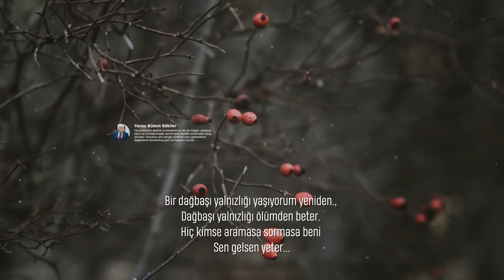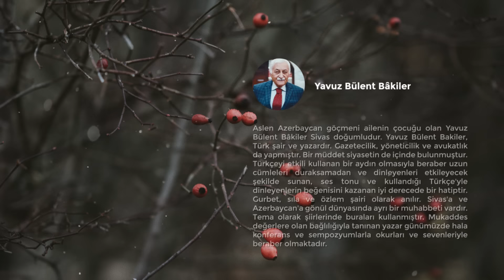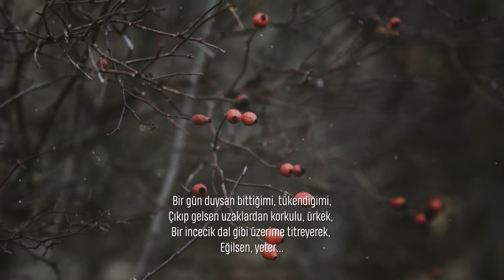Sen Sen Sen | Yavuz Bülent Bâkiler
Ama bir kuşun kanatlarına sevdalanınca
insan konduğu yer memleketi oluyormuş.

Tarık Tufan bir kitabında göçer olmak hâlinden şöyle bahseder:

"Çadırlarını bir yere kurabildilerse "yurt" edindiler demektir. Bir hayatı sırtında taşımak, kentli kibrin kavrayabileceği bir şey değil. Sırtında taşıyamayacağın, mülkün peşine düşmemek mesela; biriktirmemek, ihtiyacı olanla paylaşmak, tevekkül etmek, yolda olmak, yolun kaderine razı gelmek, rızıkla aradaki perdeleri kaldırmak."

Peki, seven insan için yurt neresidir? Nedir bir hayatı değil de, durup durduğu yerde bir hayat sırtında taşıdığı? Hangi yol yürürken kaderine razı geldiği?

Bu soruları sizi sınamak için sormadık elbette. Hadiseye buradan da bakabileceğimizi göstermekti niyetimiz. Güzel bir yurt edinmekse gayemiz evvela kendi yurdumuzu temiz tutmalıyız. Yani gönlümüz, düşlerimiz temiz olmalı. Ne güzeldir; bir ekmeği paylaşmak üzere kesmeyi değil bölmeyi düşleyen şair yüreğinin 'Ekmeğe hürmet ediniz' hadîs-i şerifine uygun düşüşü. Çaresizliğine, sevgilinin nazına rağmen yolun kaderine rızalık gösterip sabretmesi. Sevgilide karar kılan şâir gönlü, yurtsuz kalmak pahasına kendine yurt bildiyse o kapının eşiğini; ne güzeldir Cahit Zarifoğlu'nun o güzel ifadesiyle: 'ite çakala karşı yârin kapısında durup "sen sen sen" diyebilmesi!

Şair: Yavuz Bülent Bâkiler
Yorum: Furkan Özdemir
Fotoğraf: Annie Spratt